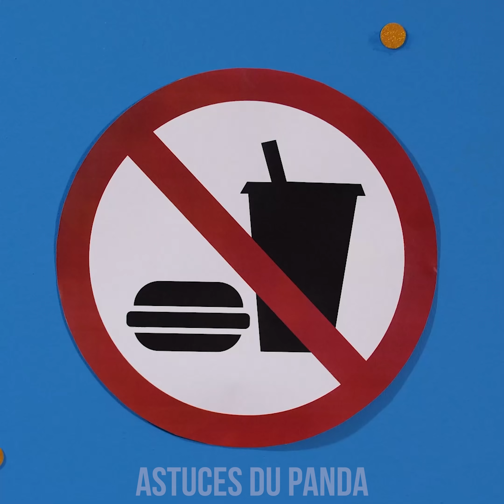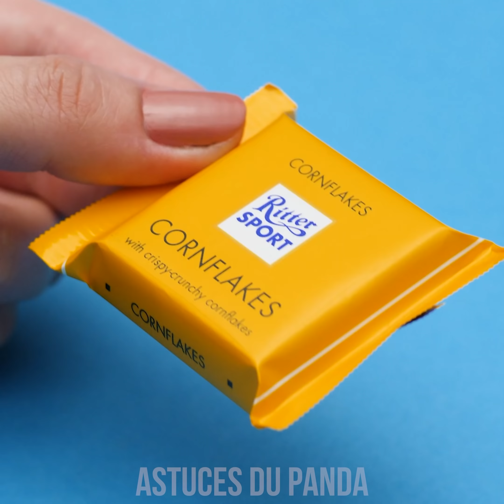CACHER DES BONBONS! 🍫 Idées Folles pour se Faufiler à un Défilé de Mode avec des Friandises !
Salut, les Fashionistas fraudeuses ! Vous avez envie de prendre une petite bouchée de votre sucrerie préférée devant le podium, mais la sécurité ne laisse tout simplement pas entrer les bonbons ? Dommage. Ne vous inquiétez pas ! Il est temps d'apprendre à faire entrer en douce ces bonbons sans problème !

Smarties dans le Soutien-gorge
Intro
Short Bonbons
Kinder Surprise
Haut en Bonbon
Panier de fruits
Chaussures en bonbons
Chapeau en bonbon
Coiffure Pop-Corn
Ceinture de bonbons
Robe en pizza
Bonbons dans les cheveux